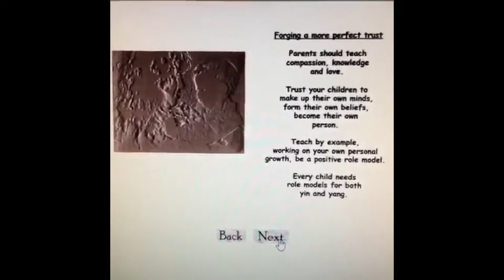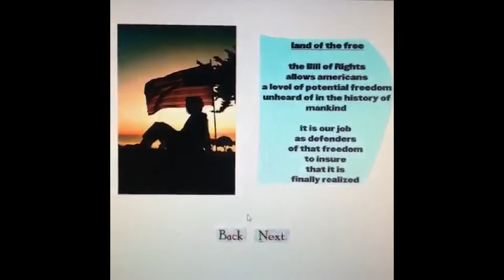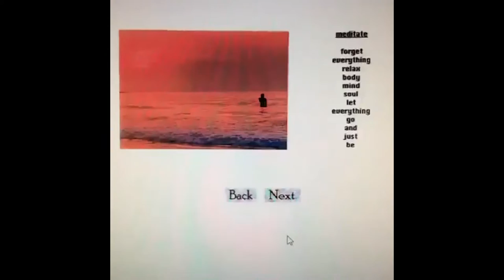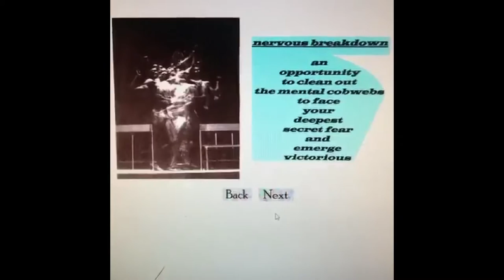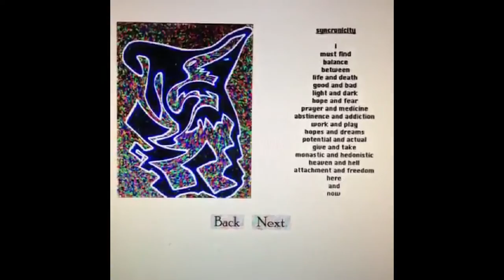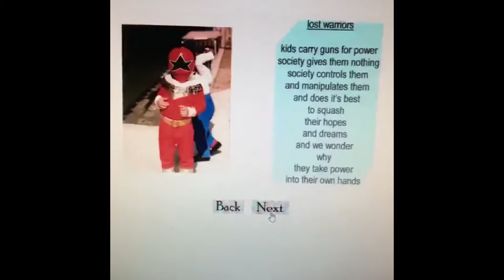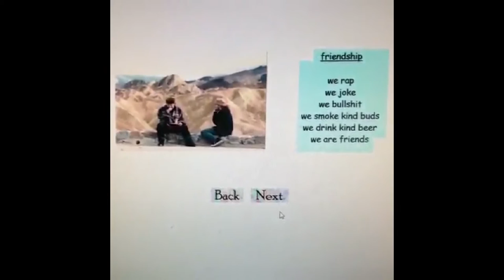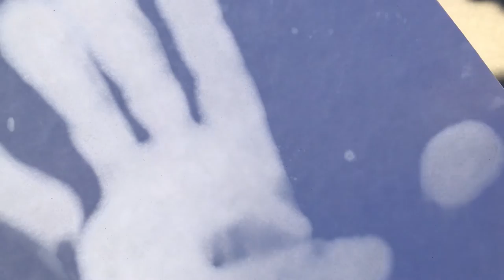The Meaning of Life (a juxtaposition of truth)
by Seth Derek Aronson